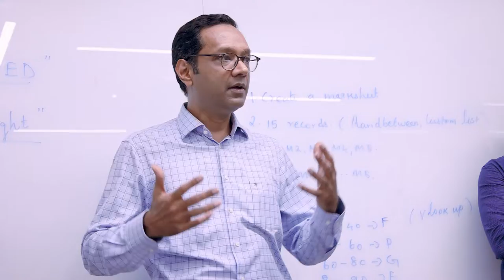Anuj Poddar, MD & CEO, Bajaj Electricals visits ATLAS